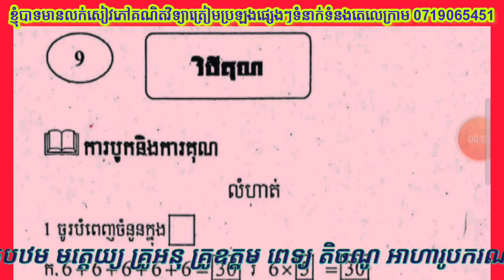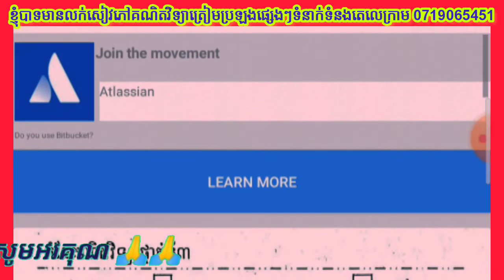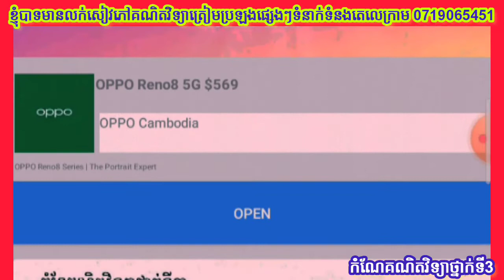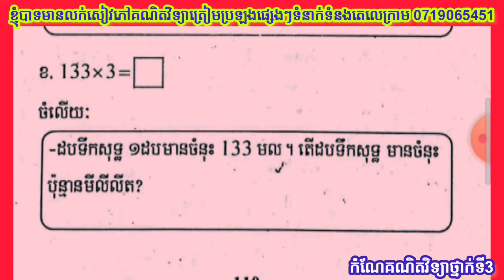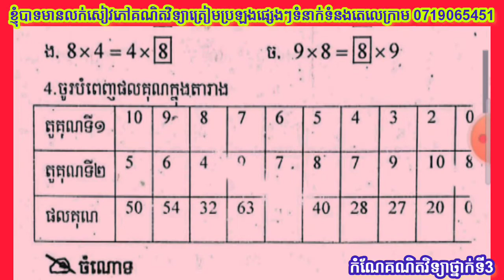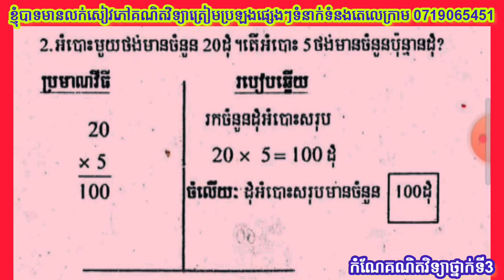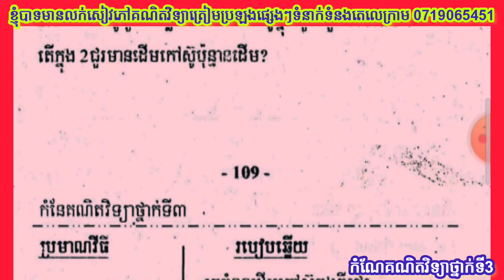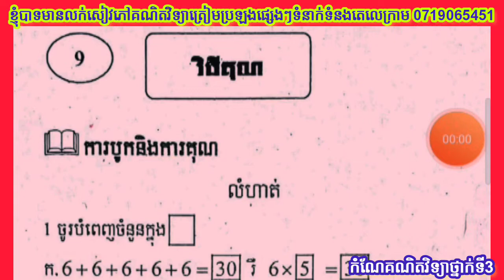កំណែគណិតវិទ្យាថ្នាក់ទី3 មេរៀនទី9 : វិធីគុណ ♥️